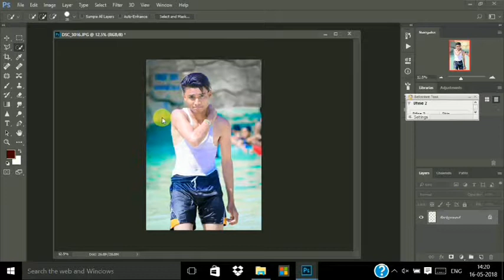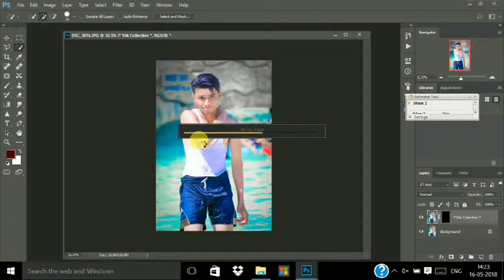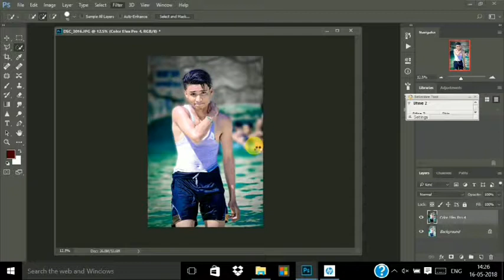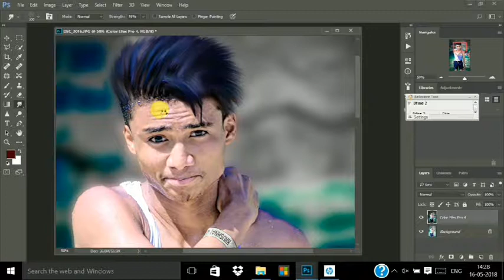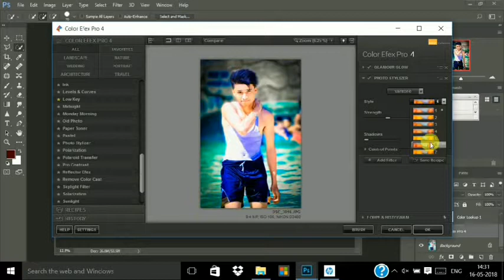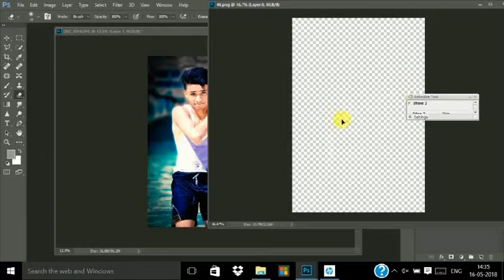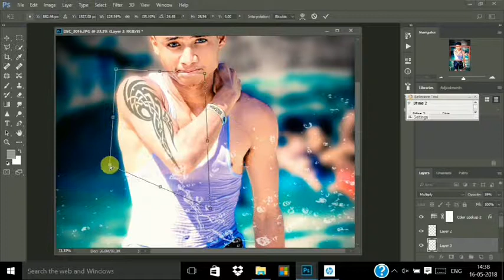photo editing | Photoshop tutorial | Stylish Dp Editing | CB EDITZ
EDIT LIKE CB EDITZ